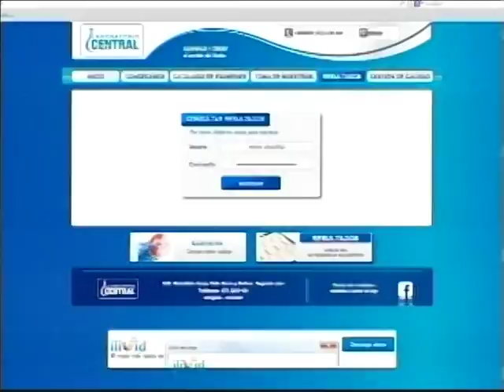Azogues TV Reina De Azogues 2015 p6